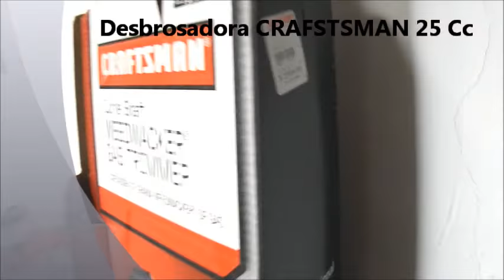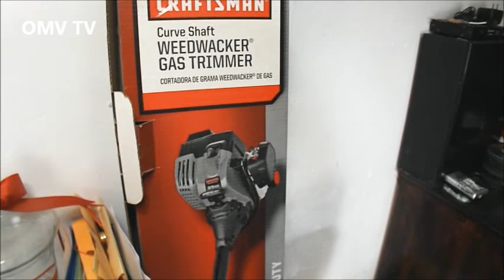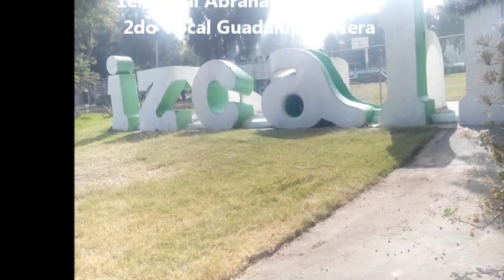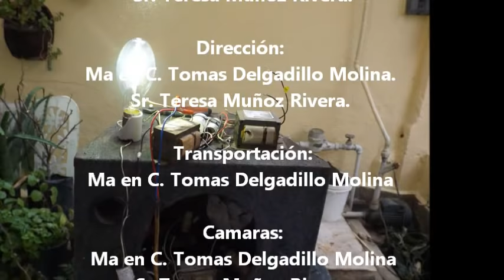Desbrozadora CRAFSTMAN 25 cc tips de como lavar el carburador Peluso Tv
Objetivo: Dar a conocer por medio de un vídeo largo los tips de como lavar el carburador de la desbrozadora Crafstman de 25 cc todo esto en Peluso Tv